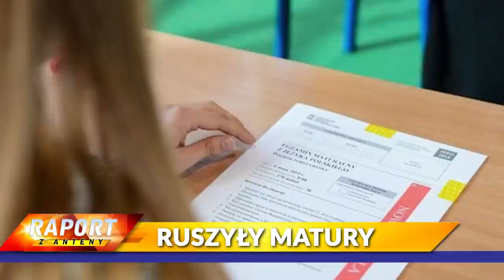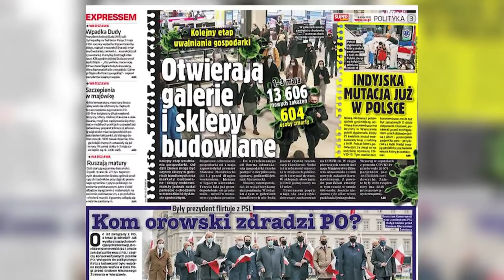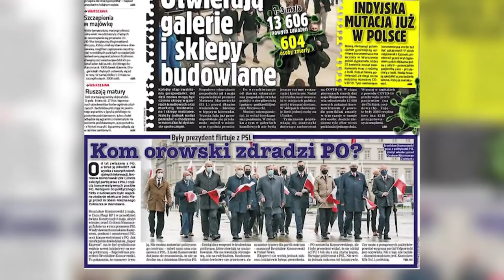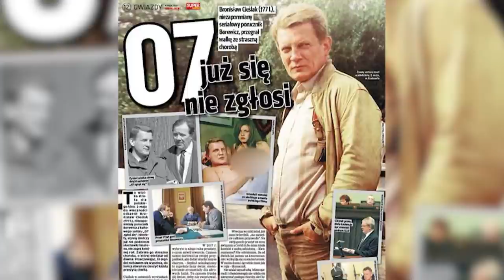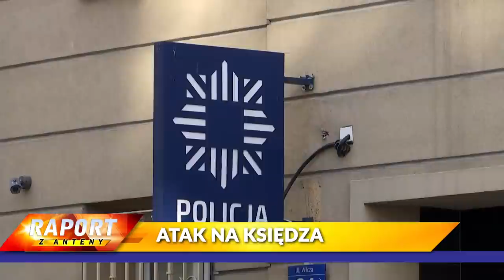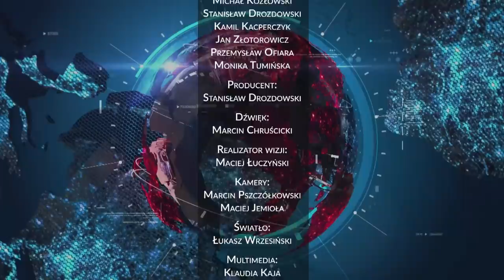Marek BELKA, Marek SAWICKI, Sebastian KALETA [NA ŻYWO]Super Raport, Sedno Sprawy